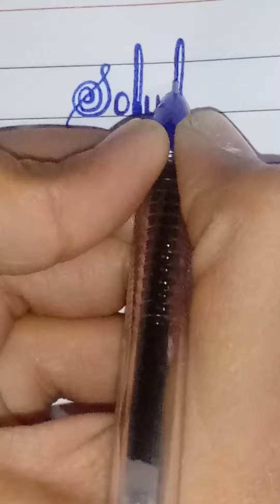beautiful handwriting in English. subscribe channel to improve handwriting.